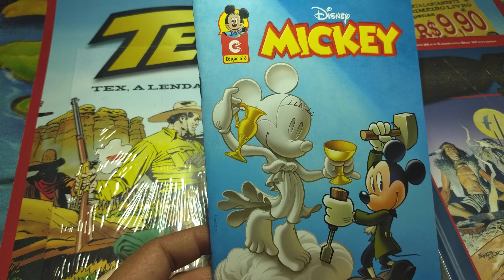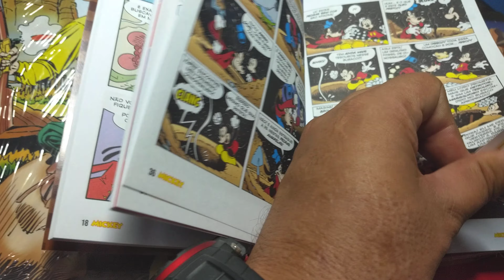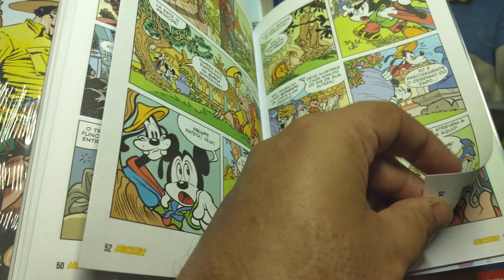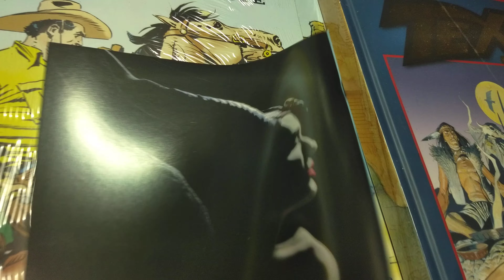Mickey 6 (Culturama set/2019) Folheando Disney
Mickey edição 6, setembro/2019. Publicação Mensal. 68 pág. Editora Culturama. Editor: Paulo Maffia.
Capa Couchê (170g) de alta gramatura e miolo em papel offset (75g).
Disney Comics